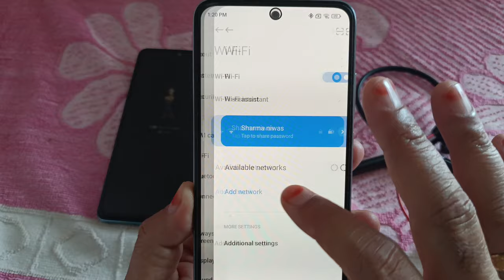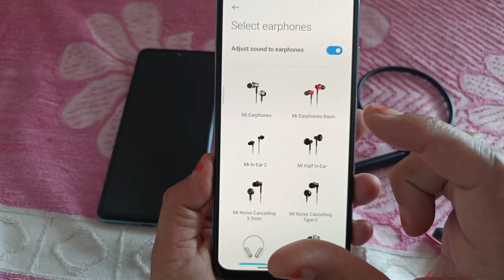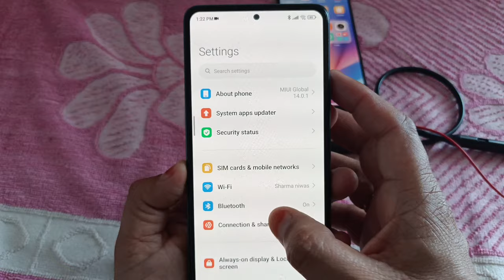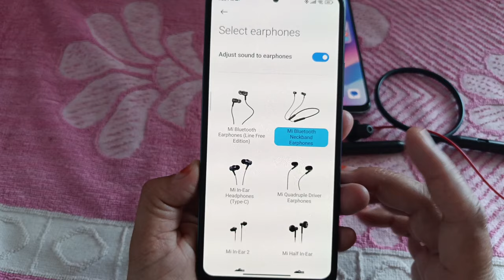Bluetooth neckband not supported to mi Equalizer | Bluetooth earphones add in redmi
hi dosto,
  iss video mein aapko batane wala hu redmi mobile me Equalizer me Bluetooth earphones problem kaise thik honga